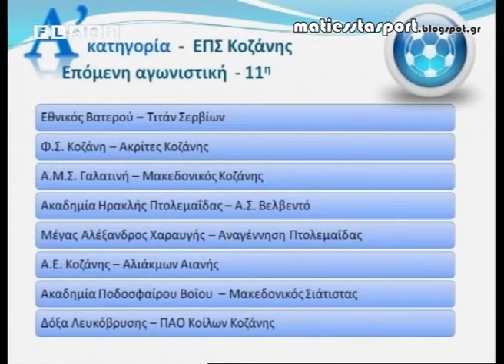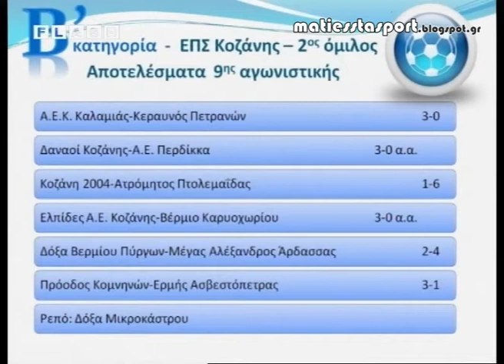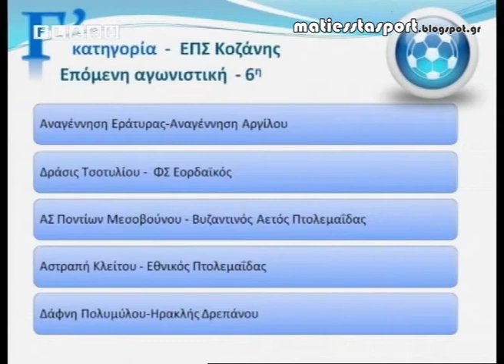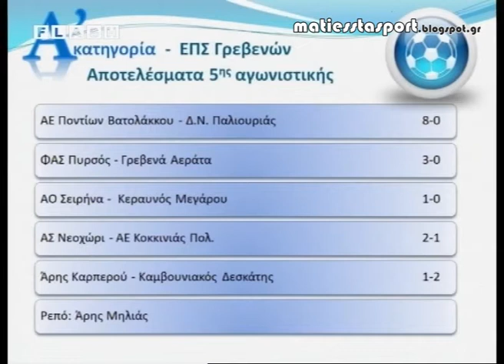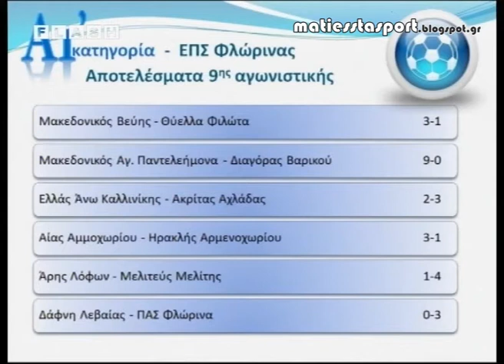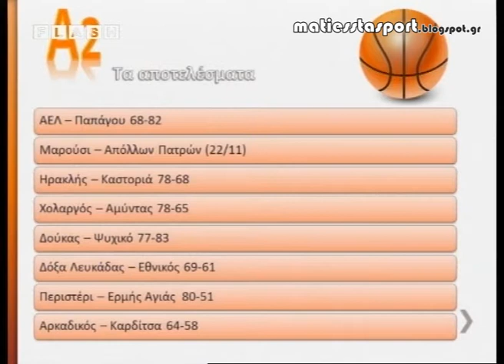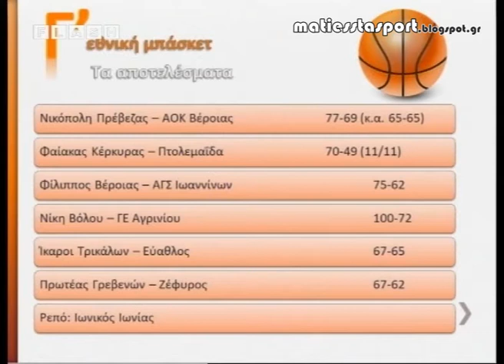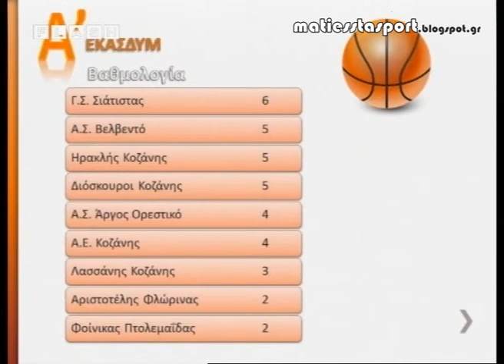3ο μέρος της 9ης εκπομπής Ματιές στα σπορ